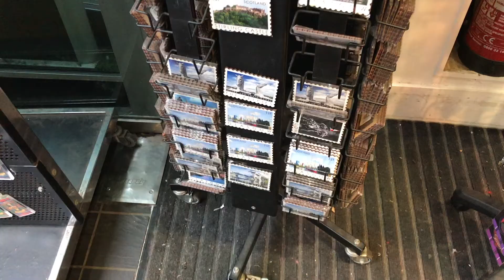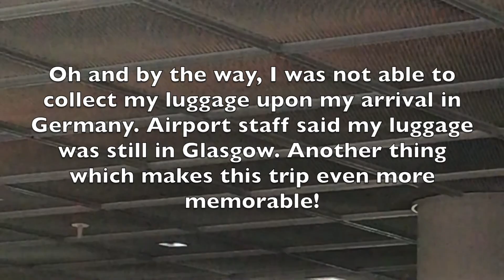Day tour to Glasgow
This is my first overseas trip after two years. It was a short yet memorable trip.